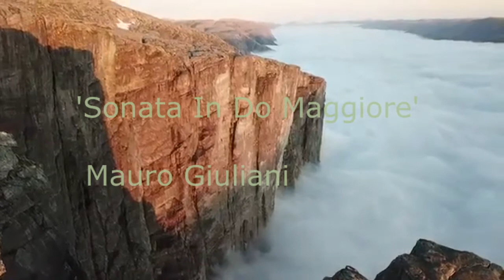'Sonata In Do Maggiore' Mauro Giuliani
The tilte is maybe 'Sonata in C-major' in Italian.

Mauro Giuliani composed many classical guitar pieces which almost of them are very, very long to play  when compared with modern pieces.

I don't know why they composed guitar pieces so long. Maybe their breathing time would be longer than ours?